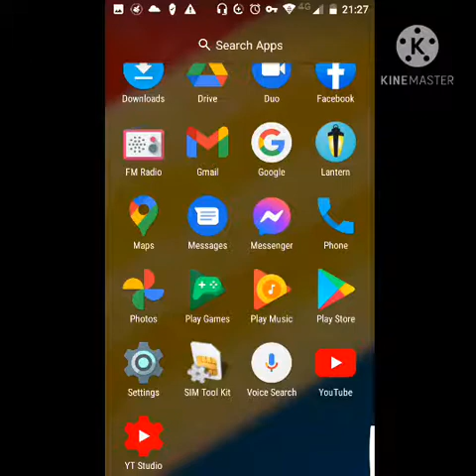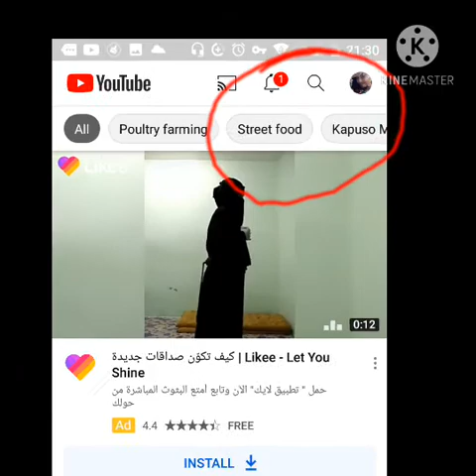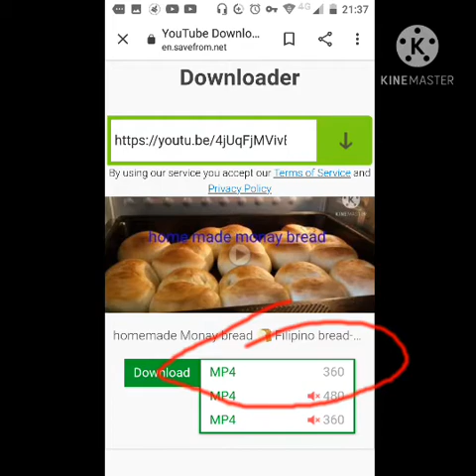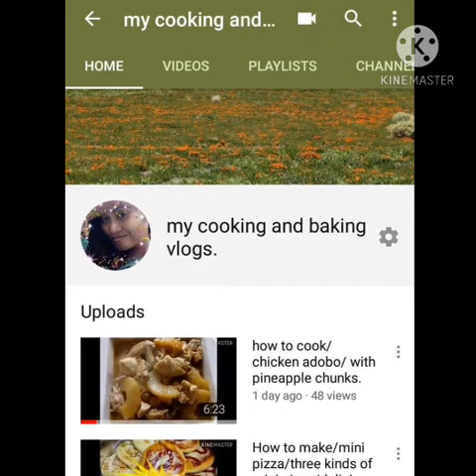how to download YouTube video in your mobile@mycookingandbakingvlogs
hellow mga friend,,, how are you?...
hope na okay lng kayo.keep safe always...

my video is about how to download a YouTube video from savetonet gamit ang Mobile.@mycookingandbakingvlogs